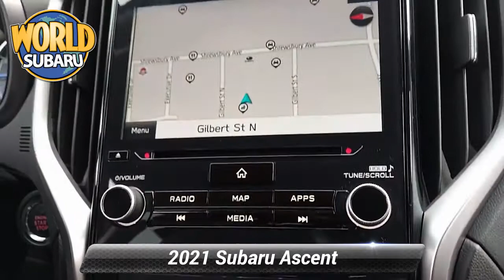Certified 2021 Subaru Ascent Limited, Tinton Falls, NJ 400147L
World Subaru

Get more for your money, ask about our world VIP program!Certified. 6 Speakers, AM/FM radio: SiriusXM, Dual Glass Panoramic Power Moonroof, Emergency communication system: STARLINK Safety and Security (Subscription Required), Exterior Parking Camera Rear, Memory seat, Power driver seat, Power Liftgate, Radio: Subaru STARLINK 8.0 Multimedia Plus System, Remote keyless entry, Steering wheel mounted audio controls. Clean CARFAX.20/26 City/Highway MPGSubaru Certified Pre-Owned Details:* Transferable Warranty* SiriusXM 3-Month trial subscription, $500 Owner Loyalty coupon & 1 year trial subscription to STARLINK* 152 Point Inspection* Roadside Assistance* Warranty Deductible: $0* Powertrain Limited Warranty: 84 Month/100,000 Mile (whichever comes first) from original in-service date* Vehicle HistoryAt World Subaru we believe your experience should be fast, fair and simple. We use real market data from credible 3rd parties like Kelly Blue Book so you can get a market proven price and a clear value of what your trade is worth. It's all about transparency, honesty, and integrity so you can purchase with confidence and walk away with a great deal!

[RLVID:11411:8f66c3cdb8e28dad:1e29213da3e84974:1]